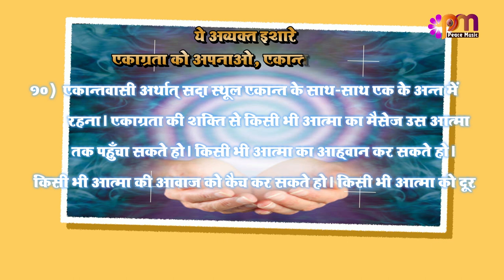10 Jan 2023 अव्यक्त इशारा